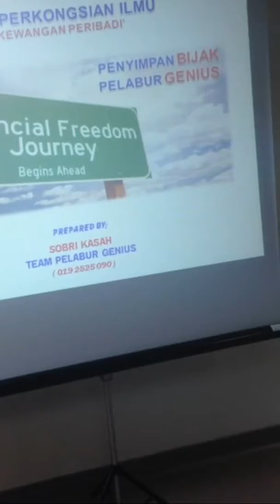SNSVLOG003 | TAKLIMAT 'BOOSTER KEWANGAN' BERSAMA PENJAWAT AWAM